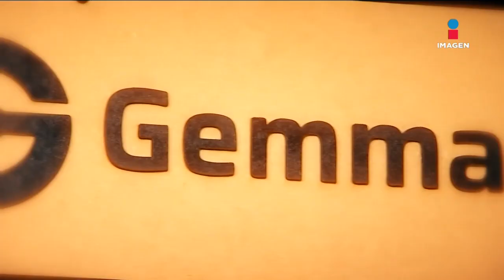Empresarios de cannabis invierten en helados, medicinas y biocombustibles | Qué Importa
Empresarios de cannabis invierten en helados, medicinas y biocombustibles. Este es el reportaje de Cositas de Pachecos.